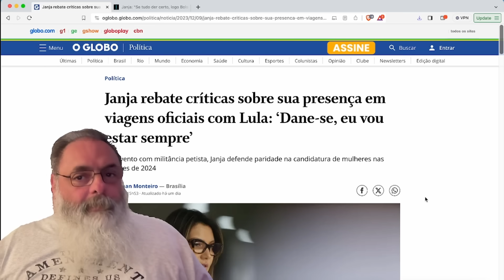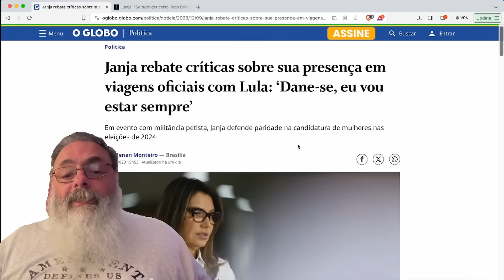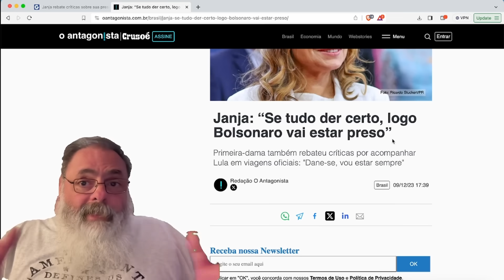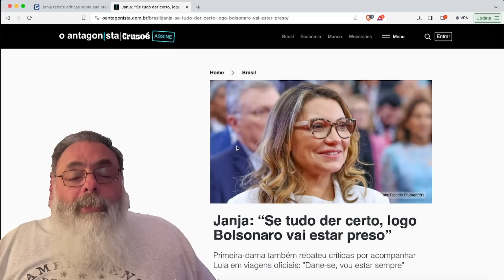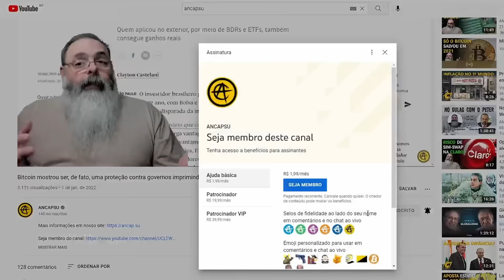JANJA manda a REAL e fala para BRASILEIROS comerem BRIOCHE se NÃO TIVER PÃO, porque ela QUER É MAIS